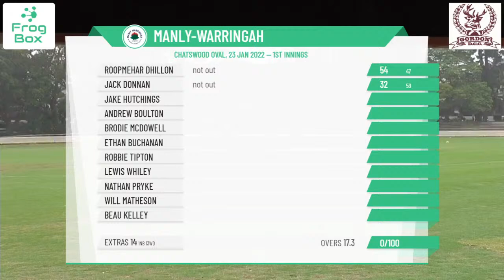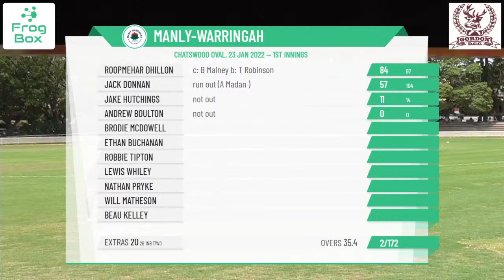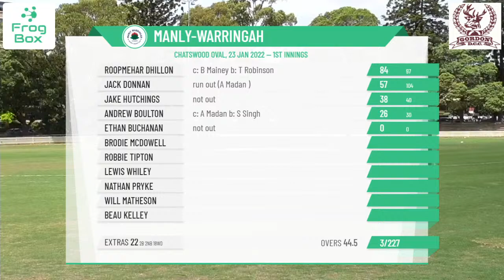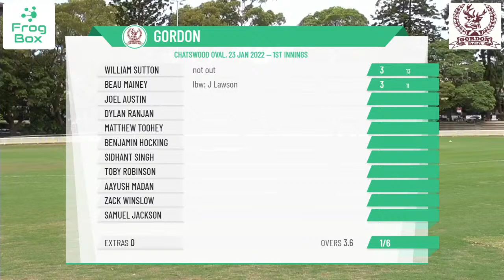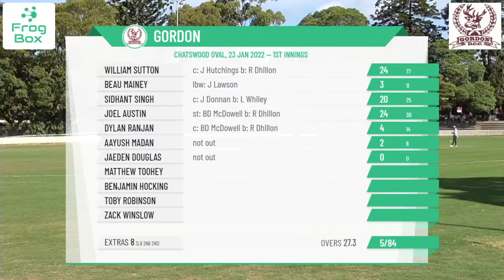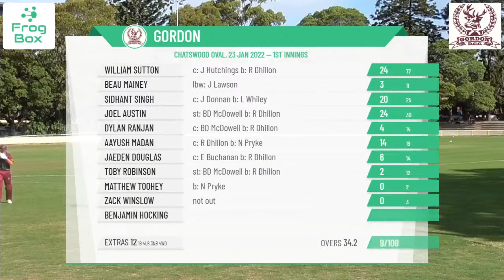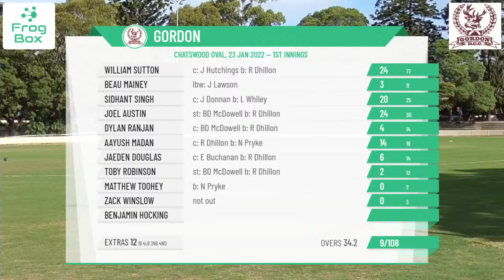NPC - AW Green Shield - Qualifying Final - Gordon v Manly-Warringah